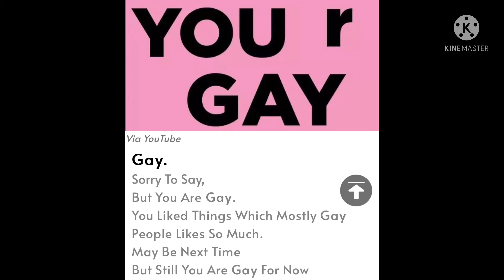So, I took one of those test and…